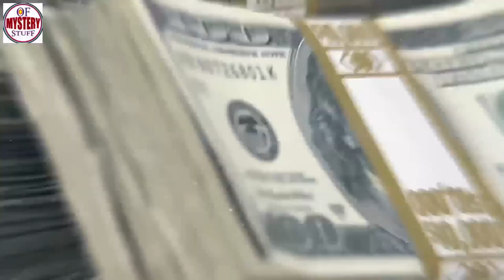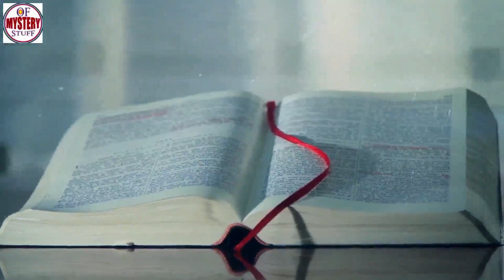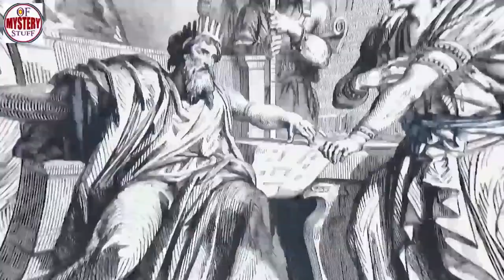A Family In Jerusalem Discovered A Historic Secret Hiding Under Their Living Room Floorboards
Strangest Strangest Abandoned Places A Family In Jerusalem Discovered A Historic Secret Hiding Under Their Living Room Floorboards

Unsolved
mysteries
Unsolved mysteries
mysteries unsolved
Mystery
mystery
mystery box
mystery package
mystery shopping
mystery of the disappearance of cody dial
mystery ke
mystery girls
mystery of love
mystery movie
mystery music
mystery queen
mystery,
martin mystery
adventure mystery
martin mystery
mystery movies
mathematical mystery tour
mystery
mystery leopard
sharkboy mystery mission,
sprmysteryman
mysterymanplayz
mystery 13
mystery esc
mystery  be cool scooby doo,
mystery skulls
battlefield  mystery
anime ep mystery
mystery meat
mystery girl
world warmystery
mystery roblox
mystery decals
sims  mystery
murderer mystery
mystery decals in a row
3 mystery riddles
mystery lane berwick maine
mystery decals
mystery eggs
sims mystery
stuff
stuff dog
stuffing box
assembly drawing
stuff for free
stuffed
stuffing
stuffed burger
stuffy nose
stuffed animals
stuff again
stuff with scout fly
staff academy
psn stuff
random stuff
mcpe stuff,
minecraft stuff,
hero stuff
staff 13,
staff mineplex,
staff griefed,
bk staff
the ghost
the best
the canterville
 ghost class

abandoned places
abandoned places in kentucky
abandoned oregon
abandoned places in oregon
200 years of varnish removed from a painting
abandoned places in south carolina
abandoned
abandoned chicago
abandoned illinois
abandoned chicag
oregon abandoned places
2122 north clark street
abandoned ohio
synagogue tunnel
abandoned places in illinois
nephilim